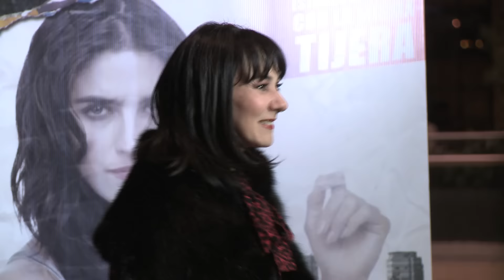Así se vivió el estreno del primer capítulo de 'Rosario Tijeras'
Estuvimos presentes en el estreno del primer capítulo de "Rosario Tijeras" una serie llena de mucha acción que estamos seguros de que te atrapará-

Azteca Trends: ¡TODO sobre famosos, tendencias, entretenimiento, el mundo geek y hasta tu horóscopo!

- ¡Agréganos a Snapchat como 'aztecatrends'!